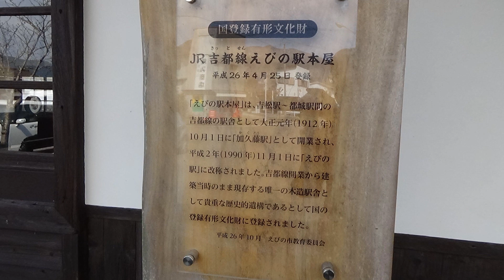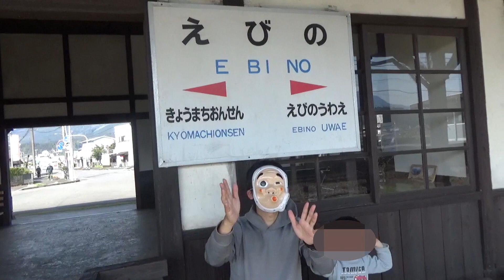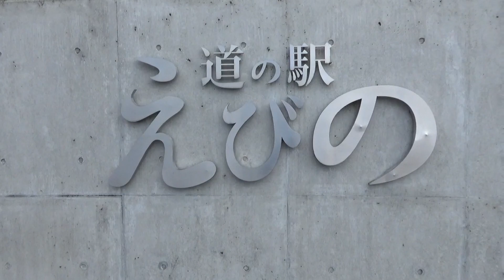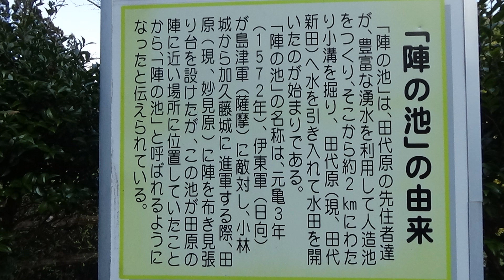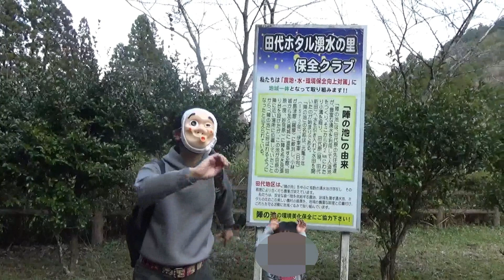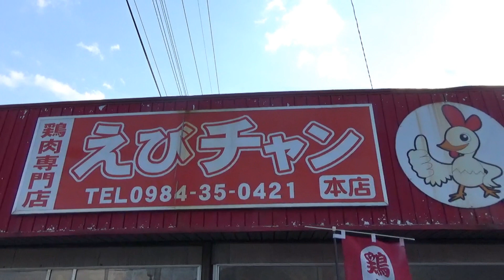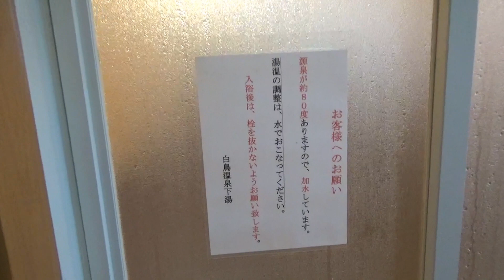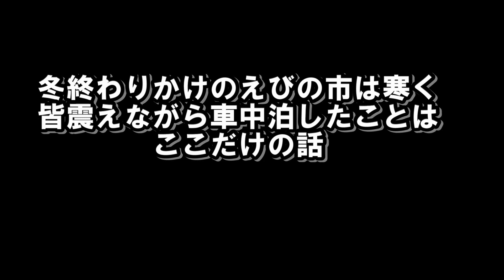【九州】宮崎県えびの市 えびの市観光 【トッキ―二ひょう助の旅第127話】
今回は九州の【宮崎県えびの市】えびの市観光にきました♪

トッキーニひょう助の旅チャンネルでは
観光・ライブ・ひょっとこのことについて動画をあげています♪
よかったら一緒にこれからも末永く楽しんでいきましょう♪

☆えびの駅
大正元年に加久藤駅として開業し、平成２年にえびの駅と改称した無人駅。黒木和雄氏が監督を務めた「美しき夏キリシマ」のロケにも使われ、終戦前後の姿を再現した撮影時の状態で保存されています
☆えびの道の駅
ココロとカラダ、
その両方でえびのを満喫できる所。
☆陣の池
戦国時代に武将が池のそばに陣を構えたことから名付けられた。
水底まで見える青く澄んだ水は、池を囲む木々と相まって神秘的な空間を創り出しています。
☆えびチャン
大切な家族や友だちとの食事を笑顔に心を込めて。
鶏のタタキは生ものですので、小さなお子様・ご年配の方・妊婦の方・体調不良の方・初めて鶏のタタキを食べる方はご遠慮くださいだそうです。
☆白鳥温泉
宮崎県えびの市末永の白鳥温泉　には上湯・下湯があります。
白鳥温泉上湯は、征韓論に敗れた西郷隆盛が心身を癒しに訪れ、
三ヶ月間逗留したという歴史ある温泉です。
白鳥温泉下湯は、白鳥温泉上湯より少し下ったところにあります。
自然の中に遊び心をふんだんに取り入れた魅力の温泉です。
☆ Ebino Station
 An unmanned station that opened as Kakuto Station in the first year of the Taisho era and was renamed Ebino Station in 1990.  It was also used for the location of "A Beautiful Summer in Kirishima" directed by Kazuo Kuroki, and it is preserved in the state at the time of shooting that reproduced the appearance before and after the end of the war.
 ☆ Ebino Road Station
 Heart and body,
 A place where you can enjoy Ebino in both.
 ☆ Jinnoike
 It was named after the warlords set up a camp near the pond during the Warring States period.
 The clear blue water that can be seen to the bottom of the water creates a mysterious space in combination with the trees surrounding the pond.
 ☆ Ebi-chan
 Smile with your loved ones and friends.
 Chicken tataki is raw, so please refrain from small children, elderly people, pregnant women, those who are in poor physical condition, and those who eat chicken tataki for the first time.
 ☆ Shiratori Onsen
 There are upper and lower baths at Suenaga Shiratori Onsen in Ebino City, Miyazaki Prefecture.
 Saigo Takamori, who lost the theory of Seikanron, visited Shiratori Onsen Kamiyu to heal his mind and body.
 He is a historic hot spring that has stayed for three months.
 Shiratori Onsen Shimoyu is located slightly below Shiratori Onsen Joyu.
 It is a charming hot spring that incorporates a lot of playfulness into nature.